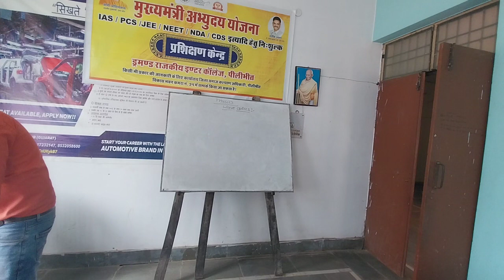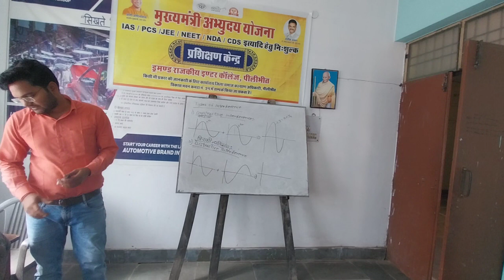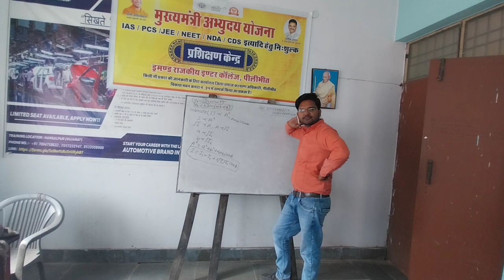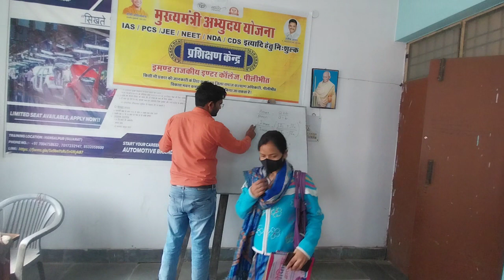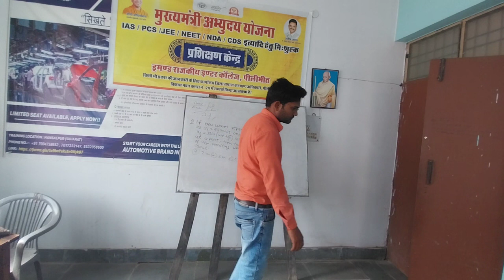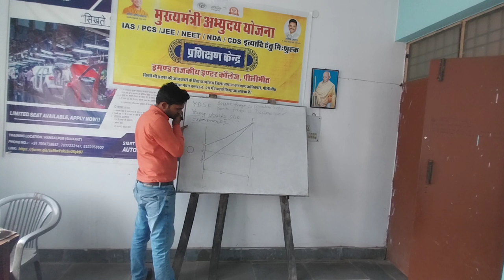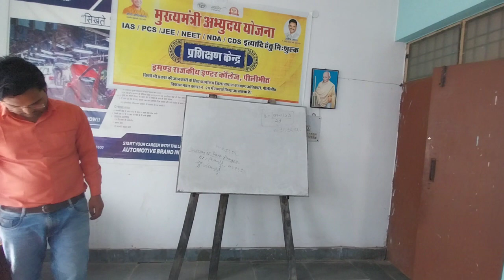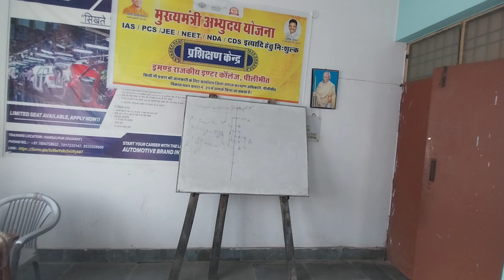physics Lecture 07.03.24